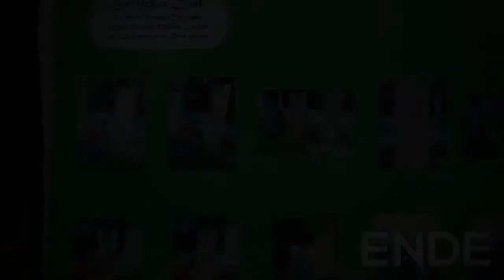Martin Luther und Katharina Von Bora